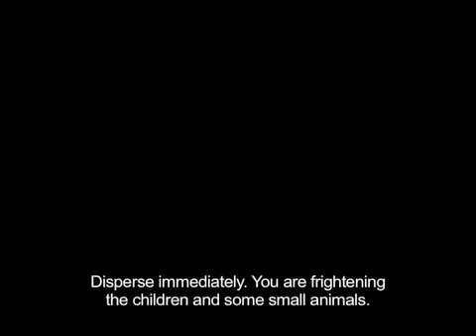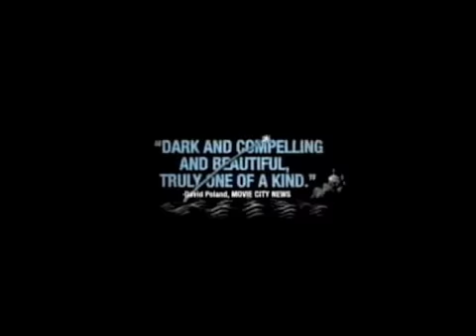Persepolis: The End of Days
In a world of spontaneous floating text, a young girl receives a vision: she must seek out Yoda in order to prevent the end of days.

This parody was edited by Michael Pfister.

This video is a parody of the animated film, Persepolis (2007), written and directed by Satrapi, and because it is a parody it falls under the FAIR USE guidelines of United State copyright laws. This statement functions as attribution non-commercial share alike. The original, un-subtitled footage that was used can be found

This project was completed for my Writing, Research, and Technology class, Fall 2009, Rowan University, taught by Dr. Bill Wolff. The video is copyrighted.

For more information on this course please go l-2009/).